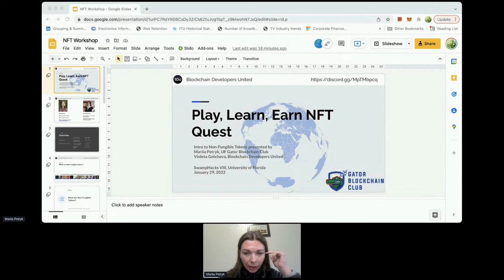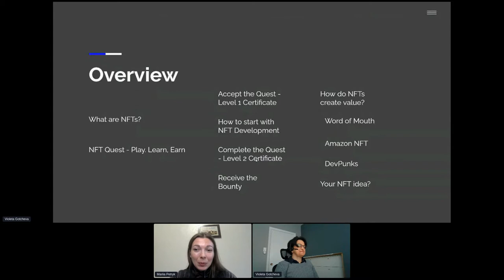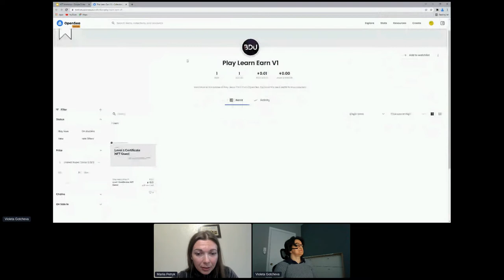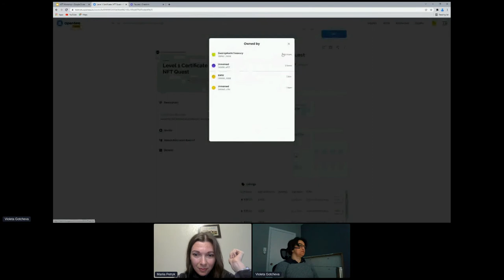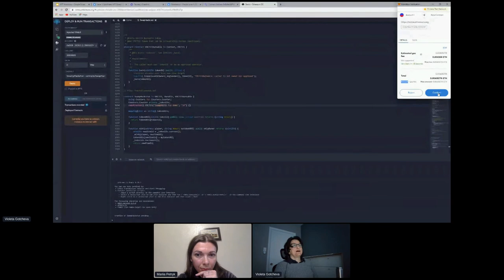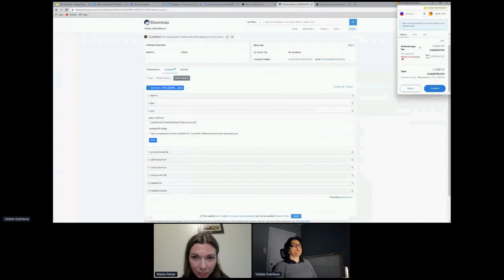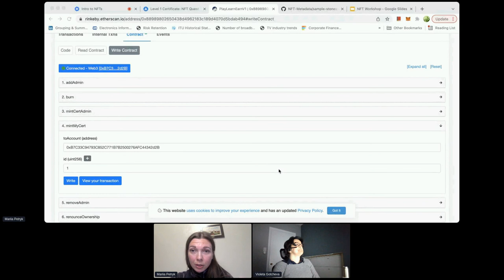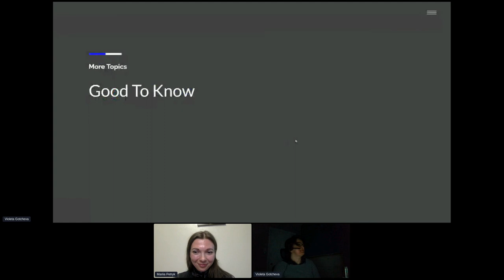Intro to NFTs Workshop | SwampHacks 2022 | UF | Gator Blockchain Club